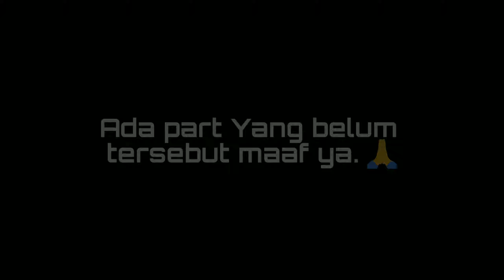Review Modifikasi Beat Pop esp Babylook | Low budget | Review9